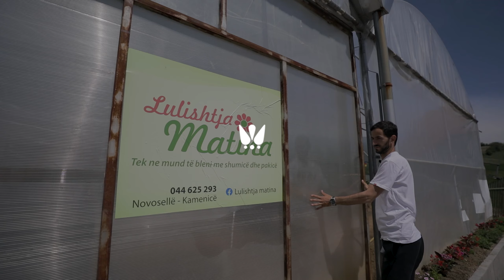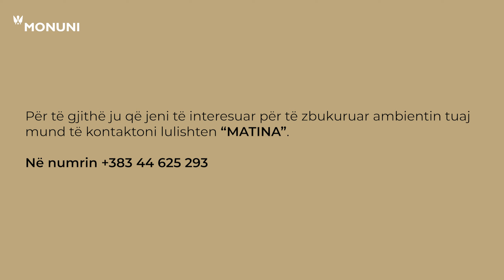Agrokultura si pjesë e kulturës tonë - Kadri Rudhani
"Agrokultura si pjesë e kulturës tonë”.

Novosellë, Komuna e Kamenicës
3 Maj 2021